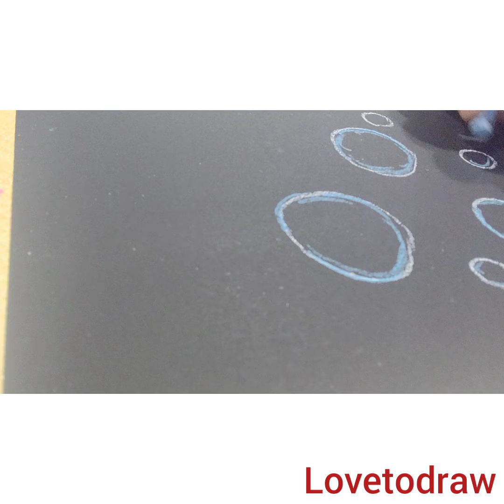How to draw bubbles!